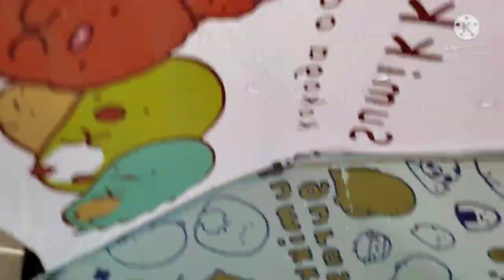Typhoon signal 3 in Hongkong